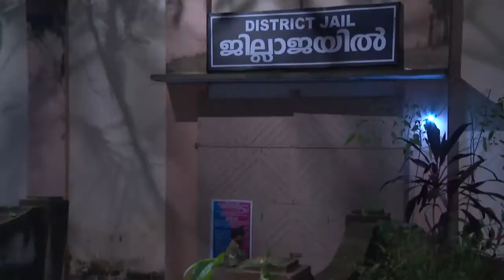STAR PARASPARAM 1374 TD 05 02 18